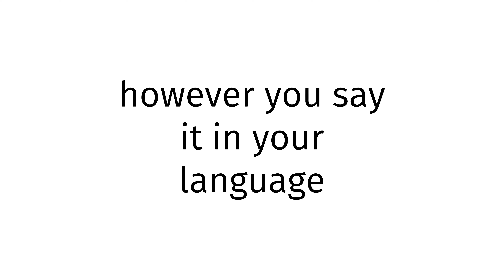How to pronounce Belarus?(CORRRECTLY)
Welcome!

Timestamps below
0:00 intro
0:27 word of the day
0:37 examples of word
0:51 ending

Throughout the entirety of my channel, you will learn to pronounce vocabulary the correct way. In today’s video, you will learn how to pronounce Belarus the correct way. Please comment any words you would like to learn to pronounce.

My name is Benjamin Scovach(Ben-Jah-Meen Sko-Vaa-Kuh), a well-known philanthropist and cheese connoisseur. I am fluent in various languages, including French, Portuguese, ASL, English, Spanish, and many more. I am currently working on creating an entirely new language, known as Blurhan(not 100% committed to the name). This channel was created to help you, the viewer, learn to pronounce words the best way possible(my way). By watching my videos you will not only become a good human being but also a much more fluent speaker.